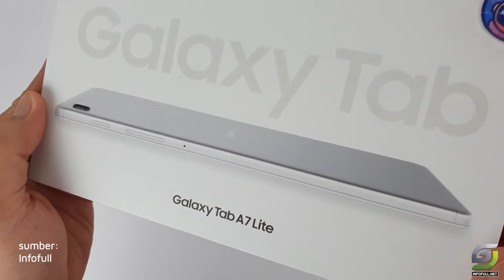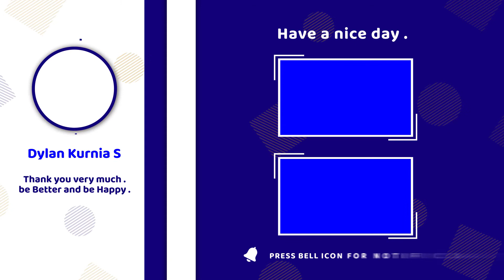SAMSUNG GALAXY, ROG STRIX, PS5 CONTROLLER, RAZER ISKUR X | ComsTech News | 7 JUNI 21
Dylan's Comments on Technology - News | 7 Juni 2021.
Resmi hadir  di Indonesia, Samsung Galaxy M62 dan Galaxy Tab A7 Lite, ROG merilis jajaran laptop terbarunya di seri ROG Strix dengan ROG Strix G15 & G17 Advantage Edition. PS5 mengeluarkan DualSense Wireless Controller terbaru mereka dengan 2 pilihan warna Cosmic Red dan Midnight Black serta Razer dengan mengeluarkan kursi gamingnya yaitu Razer Iskur X.

Tertarik dengan berita yang mana?
0:00 - Intro
0:21 - Opening
0:57 - Samsung Galaxy M62
2:16 - Samsung Galaxy Tab A7 Lite
3:32 - PS5 - ROG Strix G15 & G17 Advantage Edition
5:27 - Sony DualSense Wireless Controller
6:31 - Razer Iskur X
7:40 - Closing
08:08 - Outro